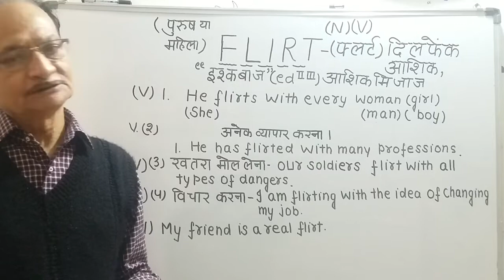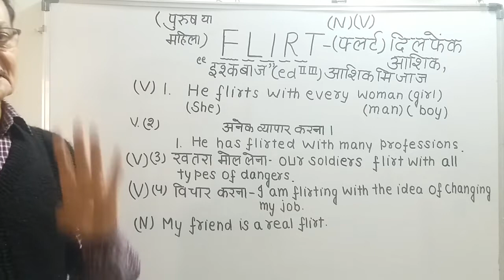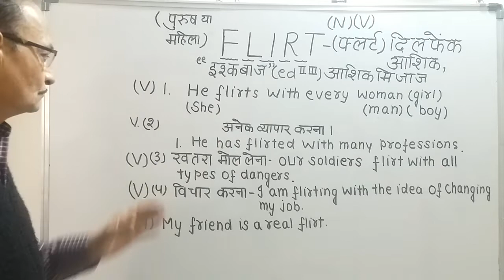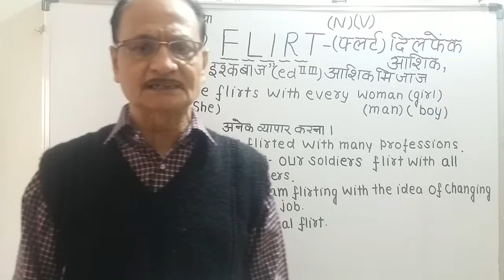Word of the day-"FLIRT" शब्द एक अर्थ अनेक.